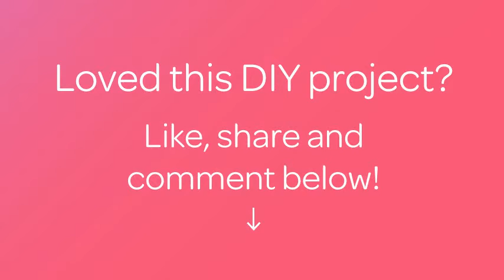Make an Easy French Manicure - DIY Beauty - Guidecentral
About this DIY project:
- Title: Make an Easy French Manicure

Supplies:
- Pale pink nail varnish sparkle sand effect (optional)
- White nail varnish